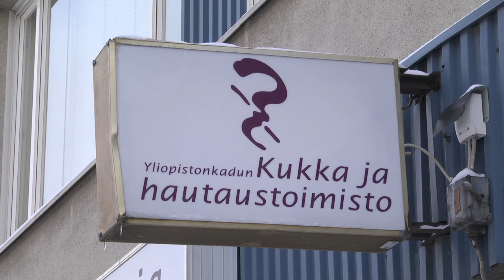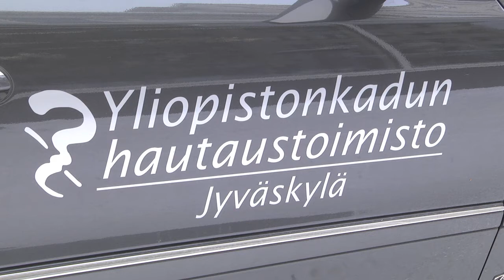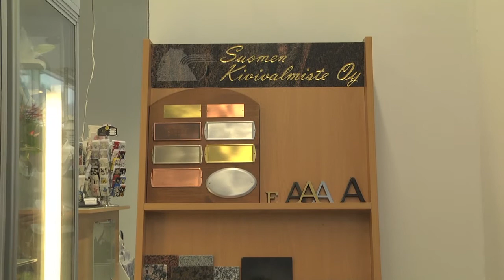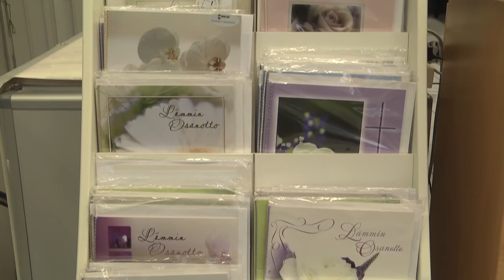Vahingon varalle - Osa 1 - Omaisuus- ja hautauspalvelut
Vahingon varalle -sarjassa saamme ohjeita kuinka varautua elämän erilaisiin tilanteisiin.